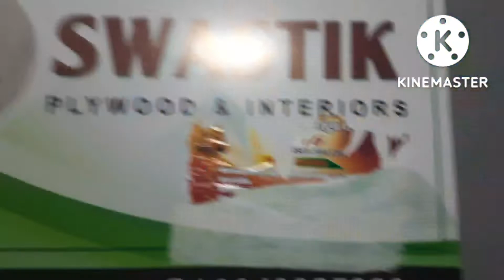Nijda 11 re hospital chalaw hui lena#santalivloggerswapna